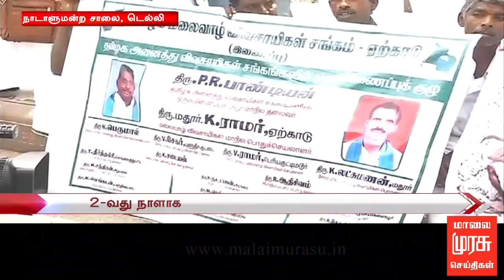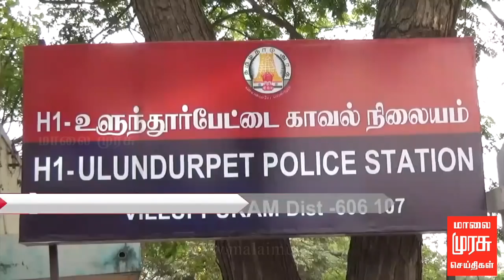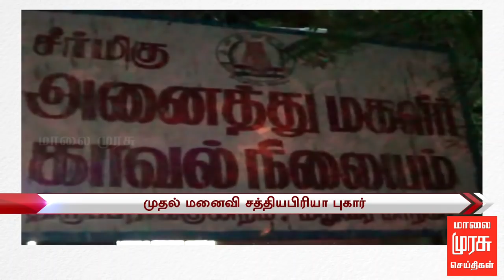9 மணி செய்திகள் | 9 AM NEWS : 27/03/2018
9 மணி செய்திகள் | 9 A.M NEWS : 27/03/2018